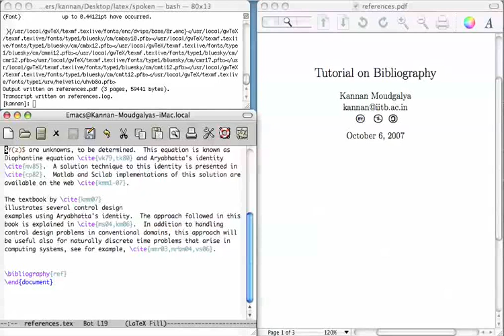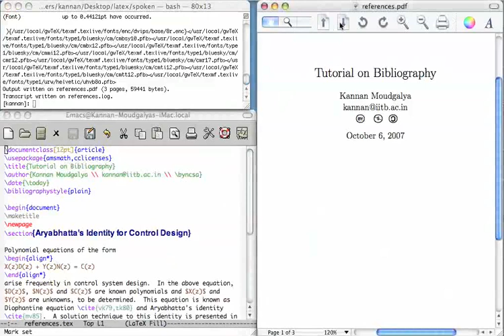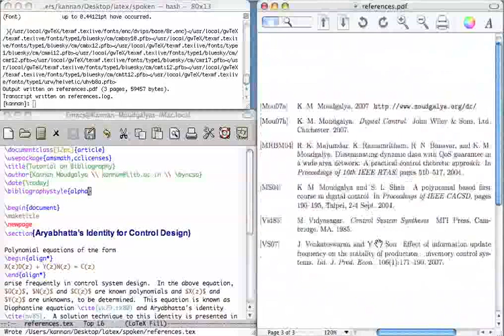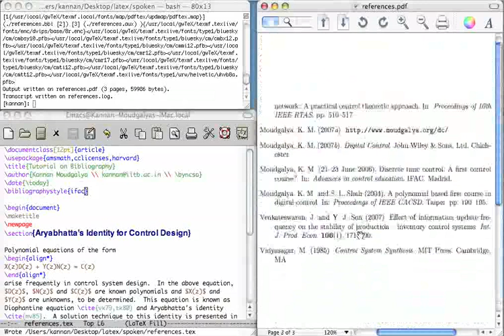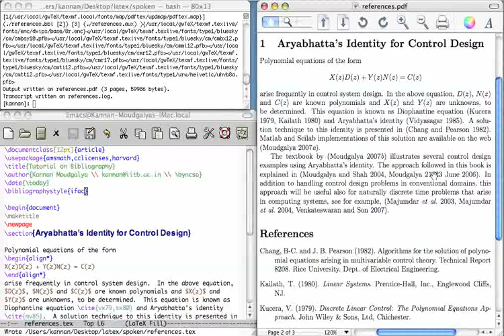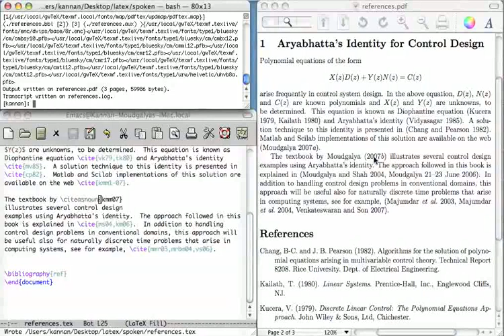Bibliography - Marathi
बँब्लीओग्राफी
लेटेक मध्ये बँब्लीओग्राफी तयार करणे